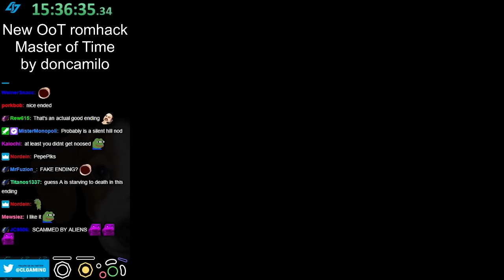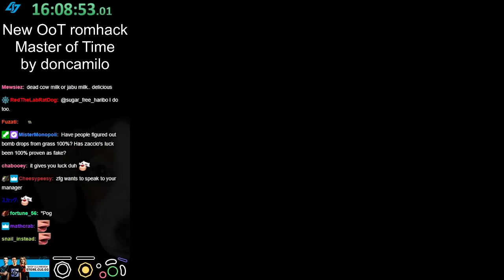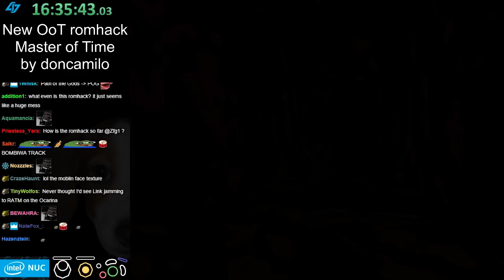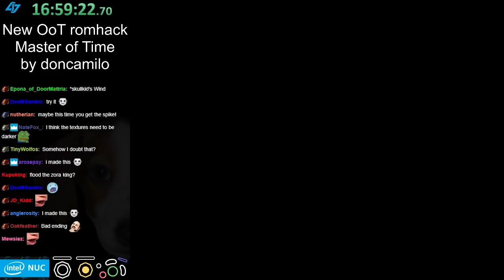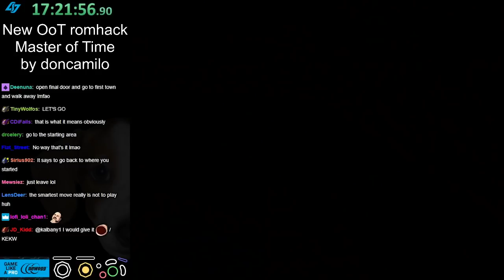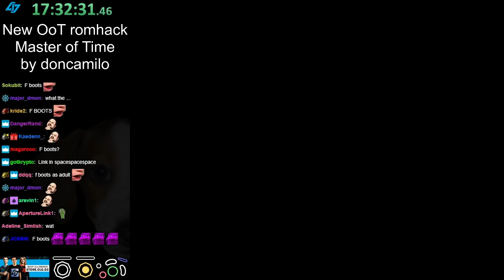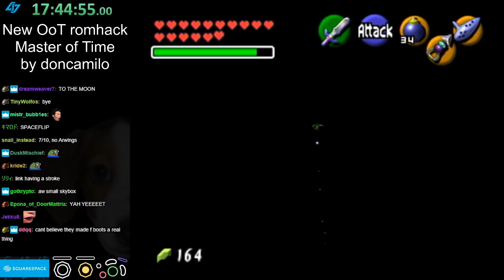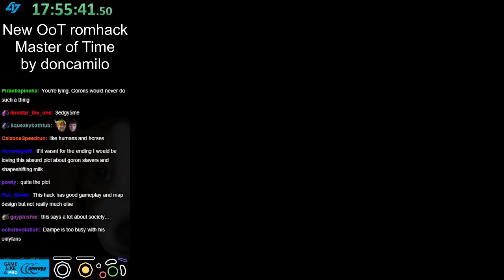Master of Time (Ocarina of Time romhack) Playthrough [Part 3 - Final]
This is a newly released OoT romhack by doncamilo.  This hack is set after both OoT and MM and is a full length game, as long or longer than the original, full of content.